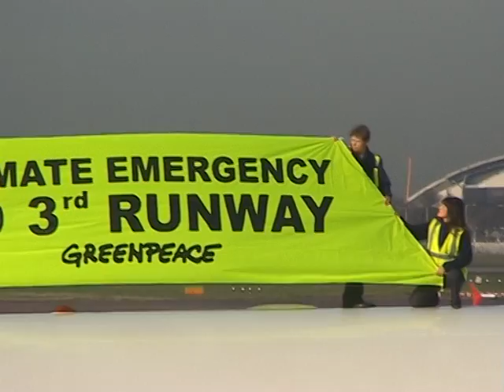Greenpeace protest on Heathrow short-haul flight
Four Greenpeace climate campaigners have just climbed on top of a Manchester to London plane after it parked at Heathrow Airport's Terminal One. They are now covering the tailfin with a huge protest banner that reads "CLIMATE EMERGENCY -- NO 3rd RUNWAY".